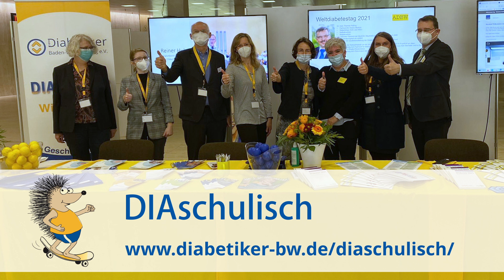Wo gibt es Probleme bei der Versorgung von Kindern und Erwachsenen mit Diabetes?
Diabetes ist eine Volkskrankheit, die Kinder und Erwachsene betrifft. Wie sieht die aktuelle Versorgung in Baden-Württemberg 2021 aus? Was fordern die Mitglieder der Selbsthilfe DBW Diabetiker Baden-Württemberg e.V. von der Politik für Diabetiker:innen? Dies ist eine Aktion zum Weltdiabetestag 2021.